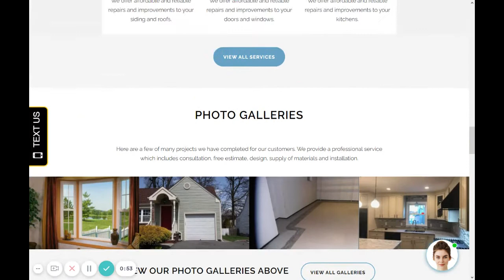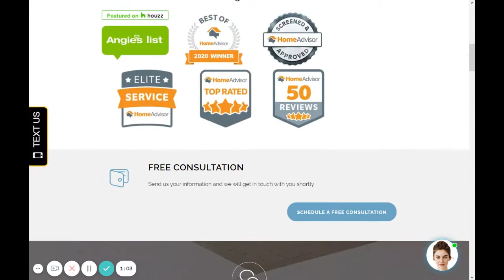Remodeling Company in New Jersey Five Star Remodeling of Piscataway